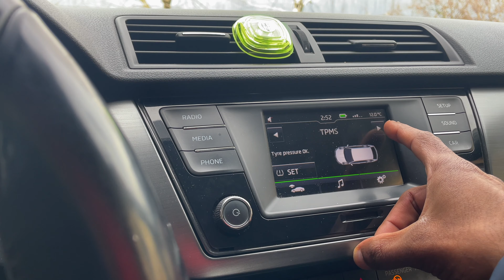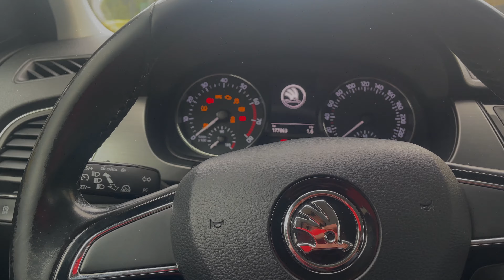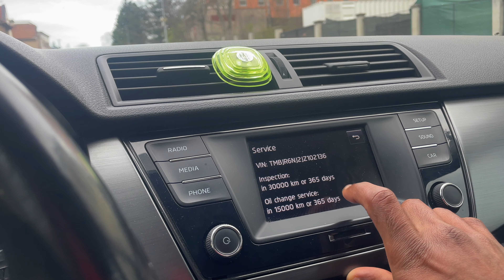ചെക്ക് റിപ്പബ്ലിക്കിൽ എനിക്ക് കിട്ടിയ എട്ടിൻറെ പണി!. czech republic malayalam vlog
Hi friends,
In this video I'm trying to explain how I got a problem with my car and how I much to fix it in Czech Republic.. and I am trying to explain about my last video.. I believe that this video will help you out in this type of issues..